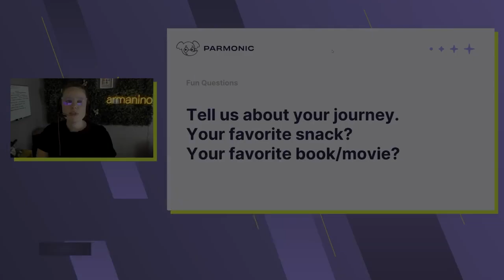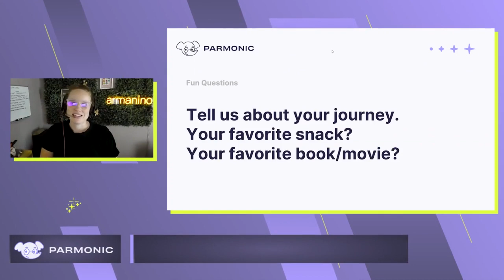#1 Journalism To Marketing Laura Metz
Welcome to Parmonic's webinar series, Inspirational Talks. Piyush Saggi chats with Laura Metz, Demand Generation Manager at Armanino LLP to dive into her story, B2B marketing goals, and how Parmonic helps her get more out of Armanino's investment in video marketing.